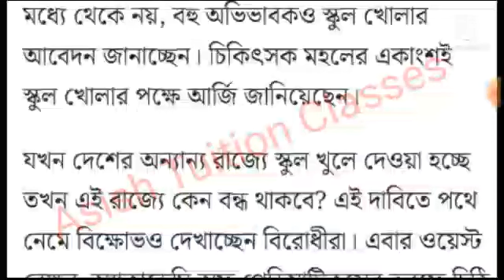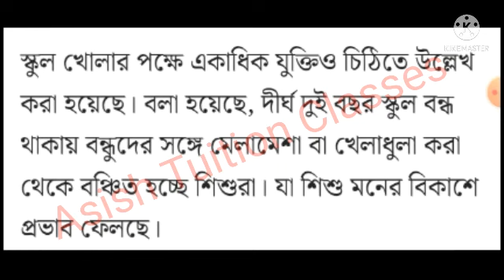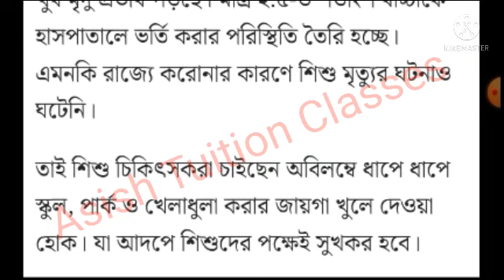Big Breaking : ধাপে ধাপে স্কুল খোলা হোক : মুখ্যমন্ত্রীকে খোলা চিঠি শিশু বিশেষজ্ঞদের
সৌজন্যে  : দি ওয়াল ব্যুরো